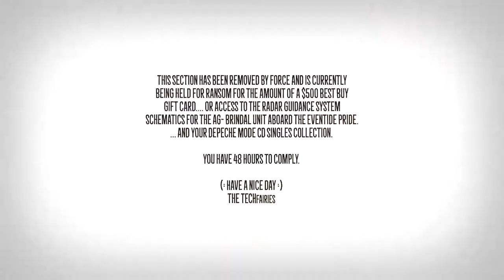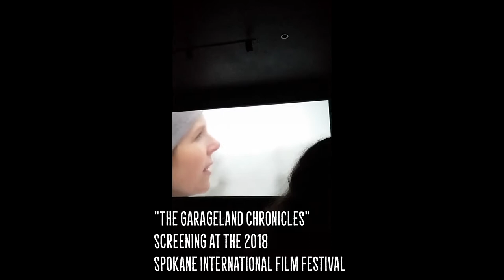Booneswaggering at Lilac City Comicon 2018 [Boones the Lion]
Doing some Booneswaggering about at Lilac City Comicon. I also ran into Shaun Springer who directed that film I was a part of.
Here are the links to all the things!

Shaun Springer's Filmmaking Geek stuff that he talked about -

Jared Munon the TV show making geak (Hey what's up? with Jared Muson) -

Jessica Carson (Behind the scenes footage from The Garageland Chronicles) She does voicework and stuff too!-

Featured Cosplayer's Links-

Suiter: Captain Boones Leone
Suit Maker: 1000 Enemies Cosplay